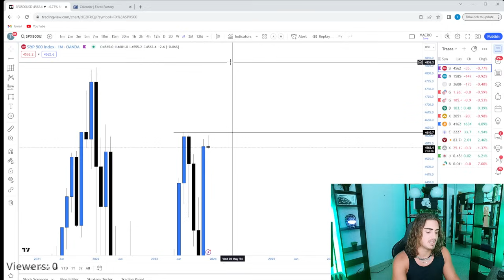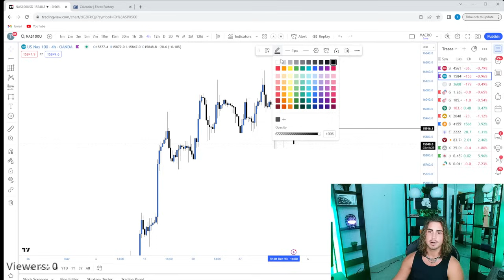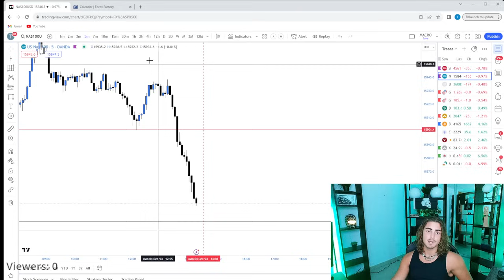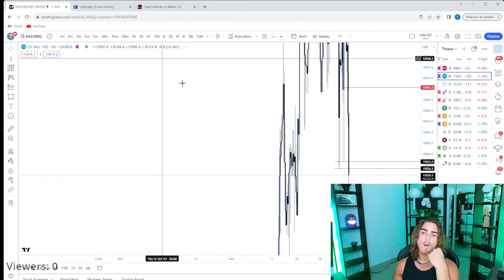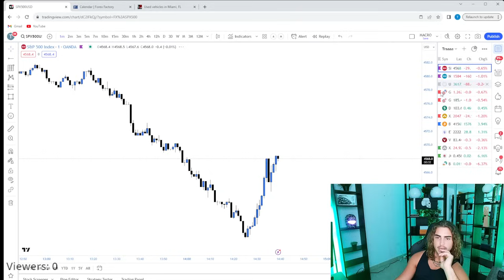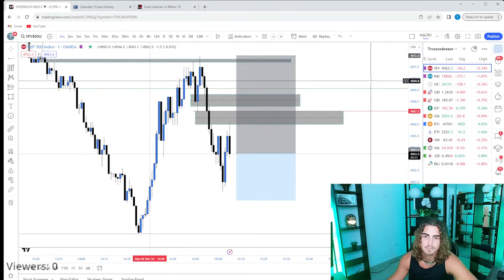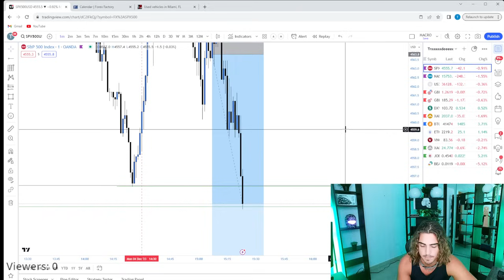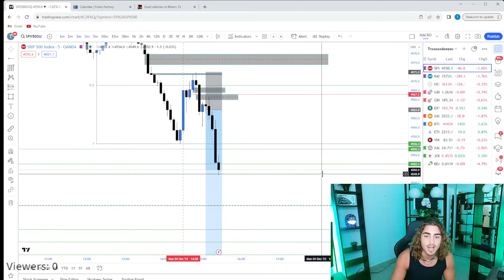Live Trading SPX500 $29k Profit